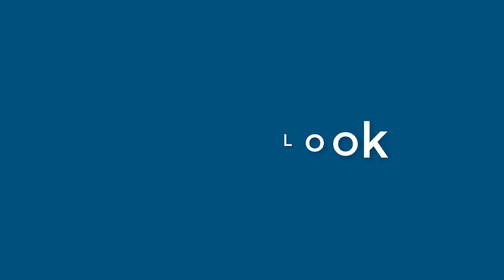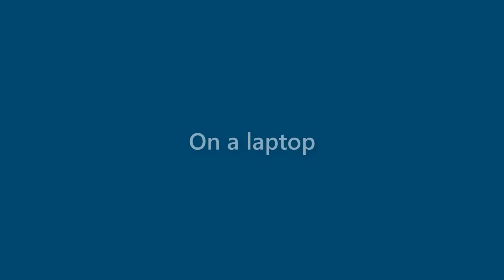Kevin Ramsey - appearance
Name Look - Kevin Ramsey - appearance. In this video we present "Kevin Ramsey" name look and feel in various scenarios.
This video will cover:
How does "Kevin Ramsey" look as a personal letterhead?
How does "Kevin Ramsey" look on a business card?
How does "Kevin Ramsey" look on a computer/laptop screen?
How does "Kevin Ramsey" look with different background colors?
How does "Kevin Ramsey" look with various fonts?